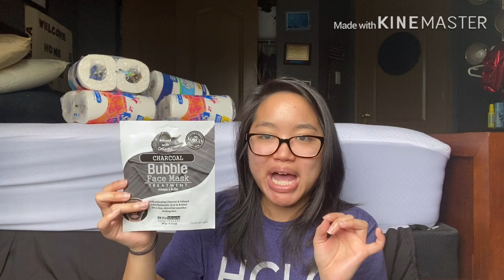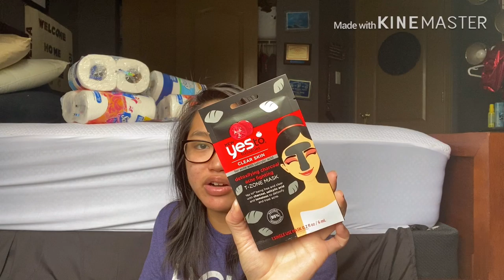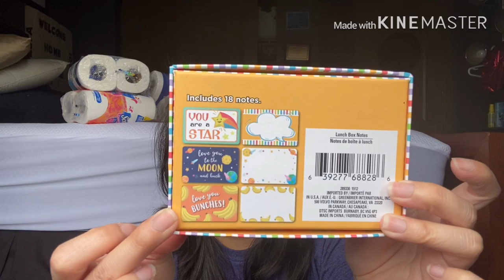MASSIVE Dollar Tree Haul | May 2020 | BRAND NAME FINDS, HYGIENE, & MORE!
Hi guys!! I’m sorry for being MIA! As mentioned in the video, I haven’t been home so I don’t have my stuff with me to film fragrance videos (or any videos since I don’t have my camera equipment either!)